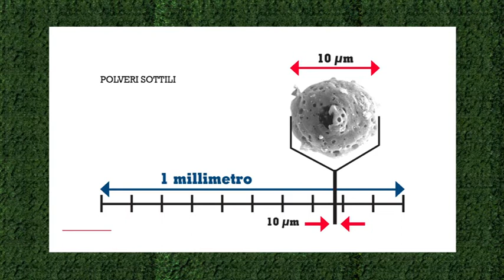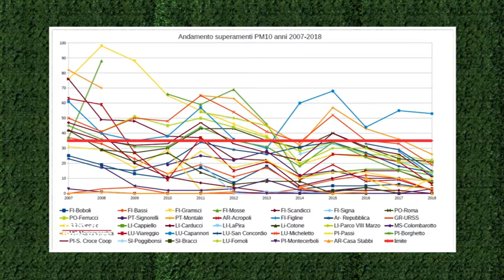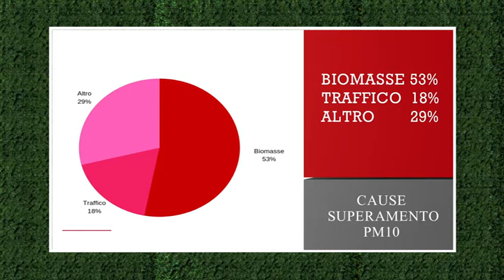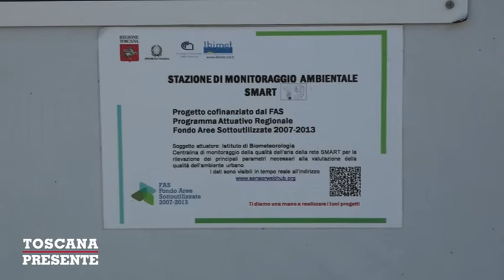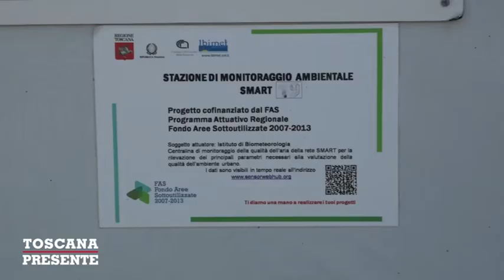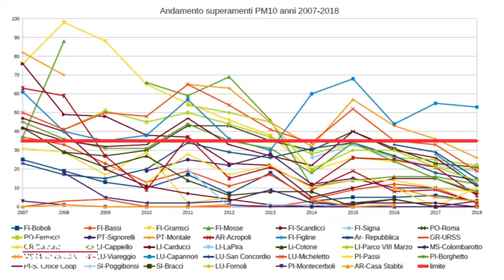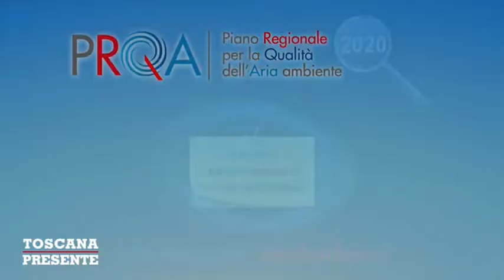Toscana Presente n01 Qualità Aria x264